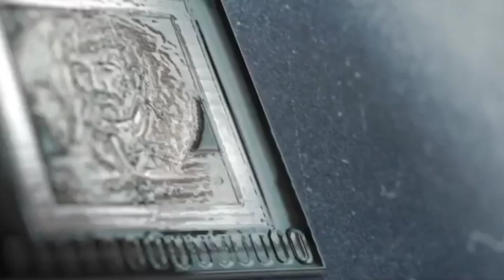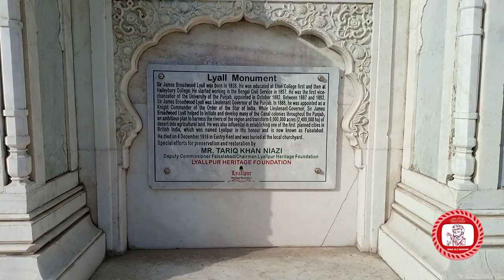James Broadwood Lyall 1838 1916| lyallpur faisalabad ki bunyad inho na rakhi thi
Sir James Broadwood  Punjab  Mai Apni nokari khtm ktna k bad Hindustan ka comander moqarar kar dia.
in ho Boht se nahry bNwai thi.
or lakhon akar banjar zameeno ko khaati bari k kabil kea .
in k wafat england Mai hoi this 1916 ko or ya Jo kabbi lallpur tha is Jaga un ki yaad Mai ya khubsurat yaadgiri tameer ki gai.
ya Jaga Faisalabad k Bagh jinnah Mai Majod ha Raat ko yahn Boht he khubsurat light hoti Han or din ko ya safad rang mai or zada khubsurat lgta ha .